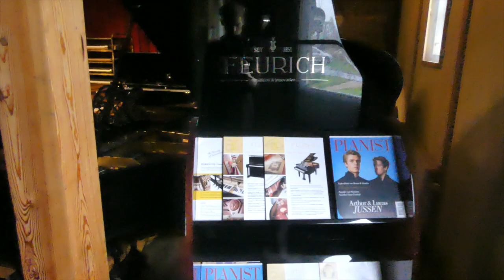Kaldenbach Piano's & Vleugels - Pianowinkel Video Tour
Een rondkijkje in de Piano showroom van Kaldenbach Piano’s & Vleugels.

De piano’s & vleugels staan speelklaar voor u klaar ! Kom gerust langs voor advies, de instrumenten uit te proberen of gewoon voor een kijkje.

Wij zijn op elke zaterdag geopend , vrijblijvend en zonder afspraak.

Doordeweeks doorgaans ook. Neem in dat geval voor de zekerheid contact met ons op.

Ook voor het proberen van verschillende piano silent systemen of de inbouw daarvan kunt u ook bij ons terecht .

Graag tot ziens op de Nauerna 43a in Assendelft !

* Het muziekstuk op de achtergrond is een opname van de FEURICH 125-Design